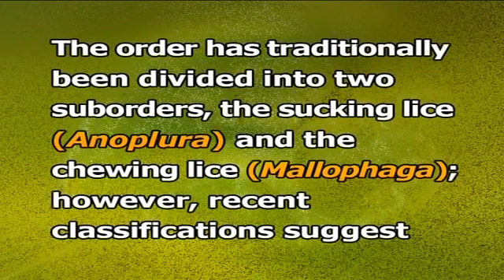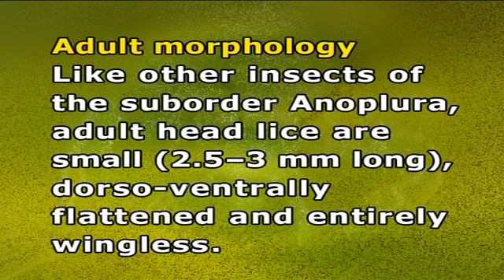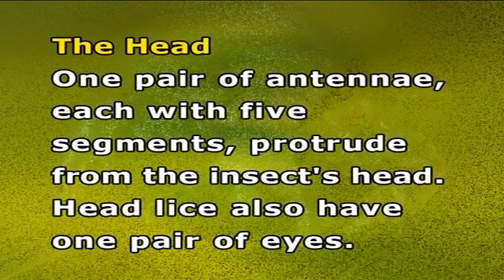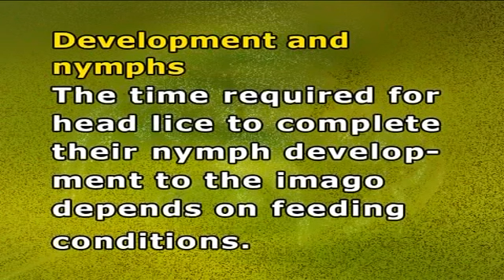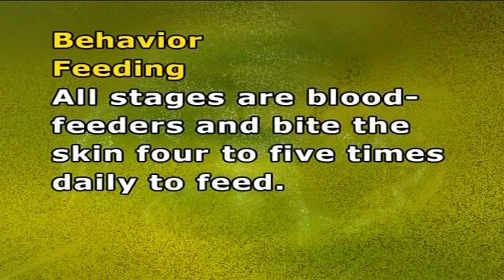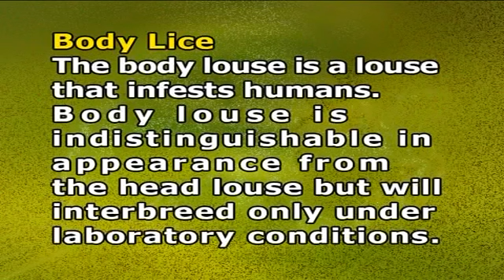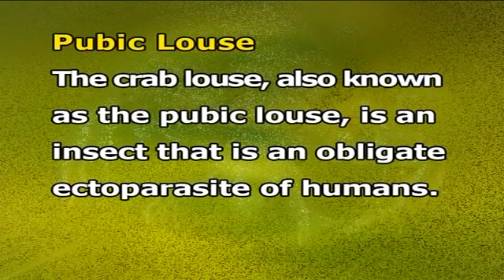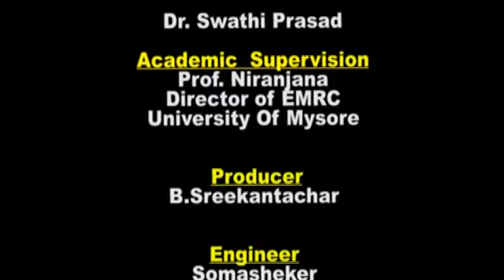Applied Entomology Louse